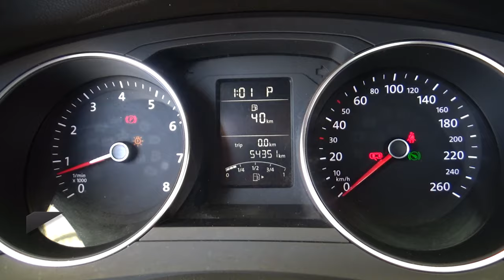Volkswagen / Jetta / 2017 - 24487